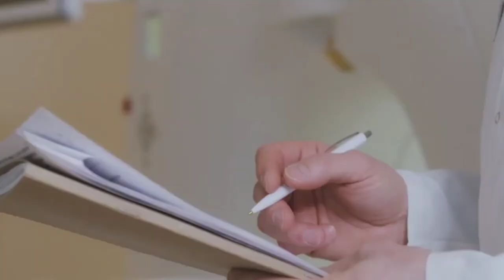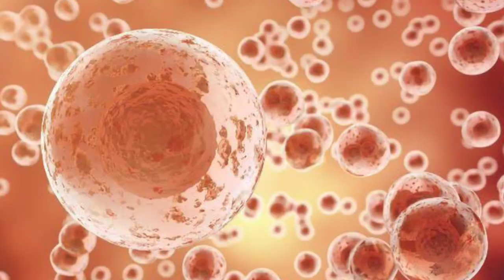Kalyani episode 1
Kalani is a health awareness programme
To understand the meaning of healthy and long life, Dr Rabinarayan Roth, i this Kalyani series speaks on various lifestyle topicsincluding food habits, exercise, sleep, stress management etc.
Dr Roth is a public health expert of repute and has led several health programnes in Odisha for both communicable and non communicable diseases.
In a career spanning over 50 years, Dr. Roth has veen a distinguished speaker for Television and Radio. He has authored nore than 50 books on various health and lifestyle issues like pregnancy, child xare, diabetes, obesity, stress management, , first aid etc.
Nationally acclaimed Film and Television Directors Tapash Bose and Pranab Das bring this 'KALYANI' YouTube series to life.